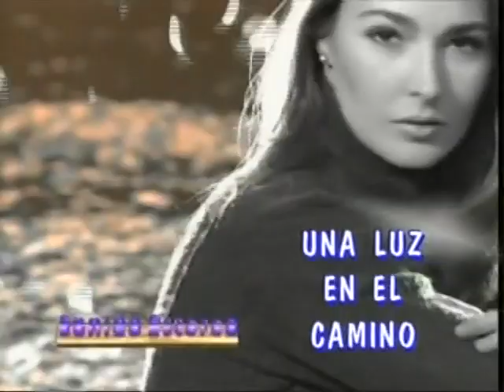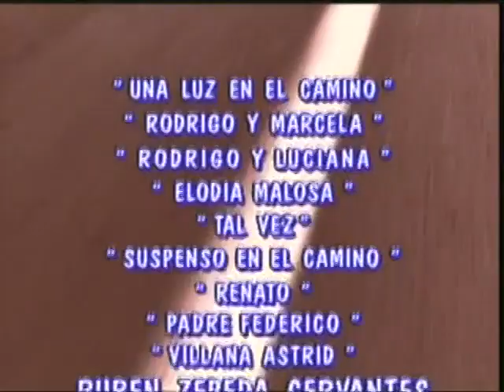Una Luz En El Camino - Capitulo 42